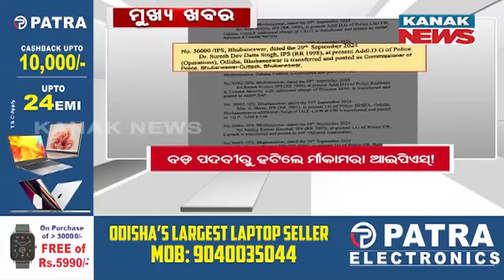9PM Headlines || 29th September 2024 || Kanak News live